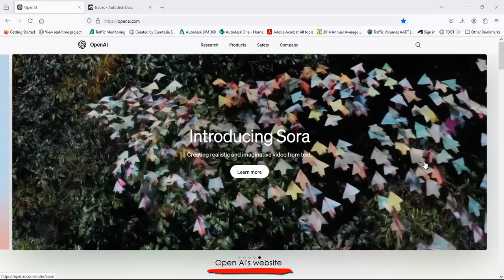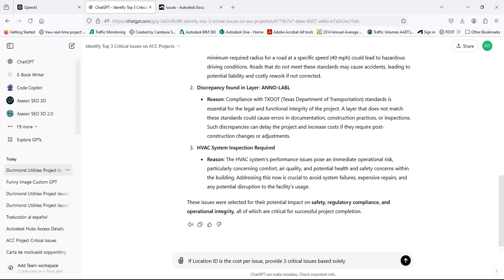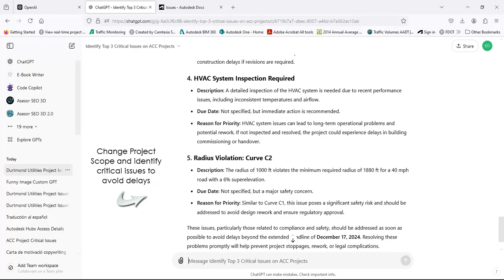Using Custom GPT's powerful insights to identify critical project issues stored in ACC.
Watch this video showcasing how Custom GPTs automatically read all issues from Autodesk Construction Cloud projects, filtering out critical ones and providing clear reasoning for their selection. Users can adjust filtering methodologies based on factors like cost, time, and project scope, seamlessly unlocking incredible valuable and powerful business insights